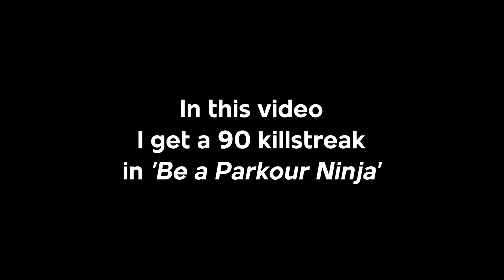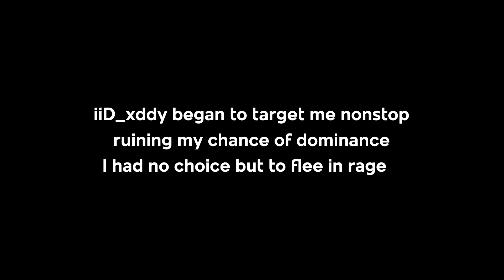INSANE 90 KILLSTREAK in Be a Parkour Ninja || ROBLOX